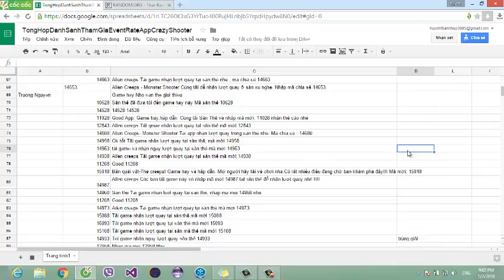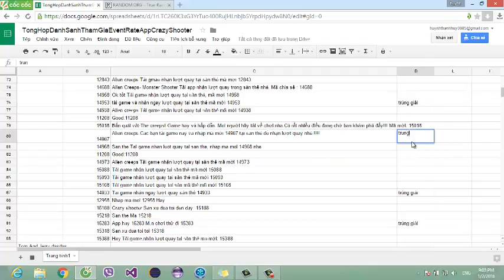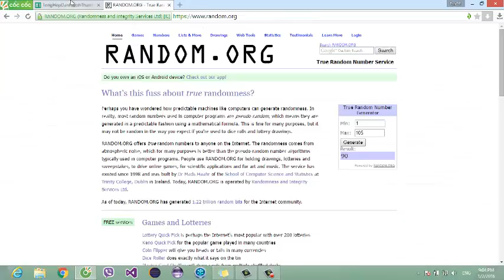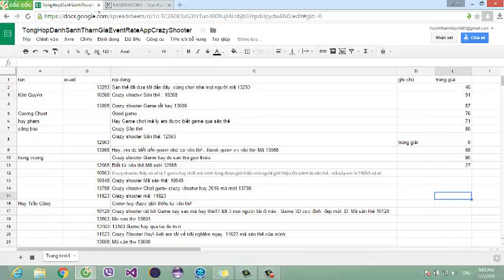Săn Thẻ trao giải event rate app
Săn Thẻ ứng dụng chia sẽ event kiếm thẻ cào đầu tiên tại Việt Nam